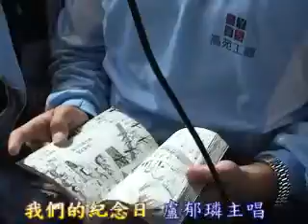我們的紀念日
20081225綜高戶外教學我們的紀念日-盧郁璘